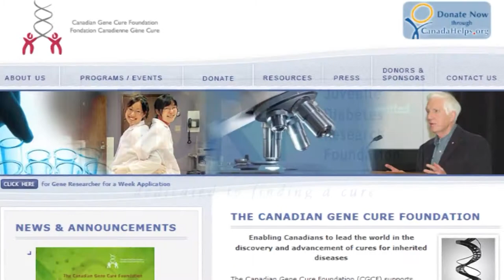Civilian Recognition Award Winner - Kimberley Pettit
Kim Pettit is the legal assistant for York Regional Police Legal Services and plays a significant role in the administration of the busy office.

Kim joined York Regional Police in January 2008 as a part-time legal assistant before accepting a full-time opportunity at the Community Safety Village. She returned to Legal Services in 2010.
Kim routinely volunteers for YRP events like Halloween in the Village, Holidays in the Village and Police Week Open House and she was an active volunteer during last summer's Special Olympics Ontario 2013 Summer Games.

Her commitment to volunteerism doesn't stop with York Regional Police.

She has volunteered with the Aliston Rotary Club and the Juvenile Diabetes Foundation. She has participated in the Newmarket Lions Club Voice Festival supporting Inn from the Cold and cancer research.

A member of the York Dragons since 2009, she and her husband Dale have helped raise thousands for United Way, Children's Wish and Big Brothers Big Sisters York Region.

Kim also enjoys her commitment to Sharon-Hope United Church as a member of the choir and the Capital Campaign Committee.
Kim continues to dedicate her time and talents to her work, her family and her community. Our community and our organization is enriched by Kim's commitment to our motto Deeds Speak.